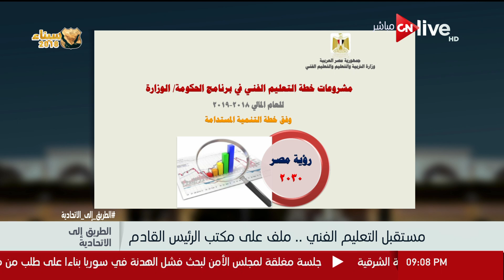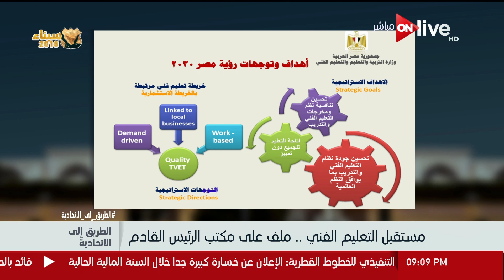الطريق إلى الاتحادية - د.أحمد الجيوشي نائب وزير التعليم : الدولة تولي اهتماماً كبيراً بالتعليم الفني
من حلقة اليوم الأربعاء 7 مارس 2018 من برنامج الطريق إلى الاتحادية للإعلاميين معتز بالله عبد الفتاح ولبني عسل
برنامج الطريق إلى الاتحادية هو رصد لكل الأحداث الجارية  خاصة المتعلقة بالانتخابات الرئاسية في مصر 2018 ومناقشتها من زوايا مختلفة وبطابع تحليلي لللأخبار المحلية فى المقام الأول، يليها ما يدور على الساحة الإقليمية والدولية

مواعيد عرض برنامج اون اليوم على قناة ON live يومياً الساعة الثامنة والنصف مساء.

الموقع الرسمي للقناة ..